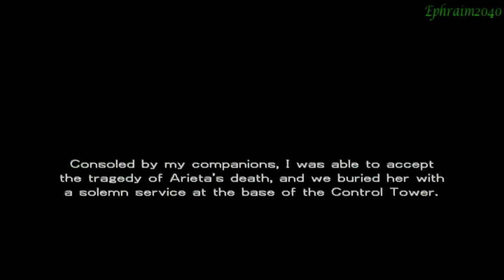Growlanser II Walkthrough-Part 49-Black Reign 03